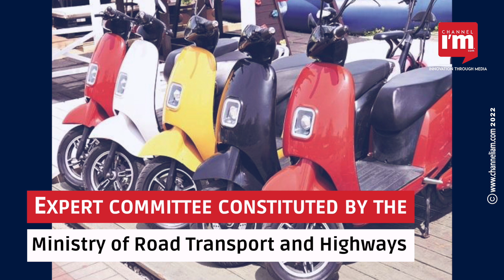Fire-safety norms to push up e-scooter prices by 10%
Prices of electric scooters could go up by more than 10 per cent
Owing  to extra fire-safety norms
The government mandated additional safety requirements for lithium-ion batteries
To  come into effect on October
They are applicable to two-wheelers, three-wheelers and cars
The new norms are based on the recommendations of an expert committee constituted by the Ministry of Road Transport and Highways